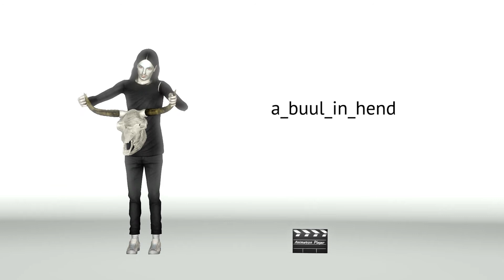Shocking Plot - Punchline | the Sims 3 animation pack by Shushilda| Free Download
Author's set of animations. The set includes 40 clips
Mo
Shoot in window mode. So it's easier to enter animation names. I use FRAPS for filming =)